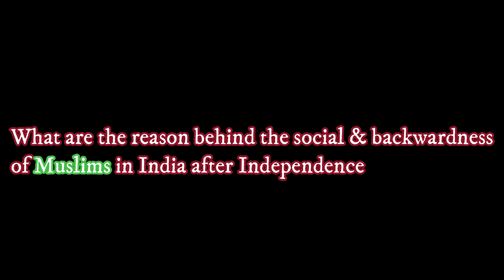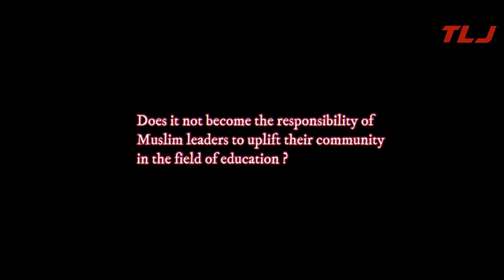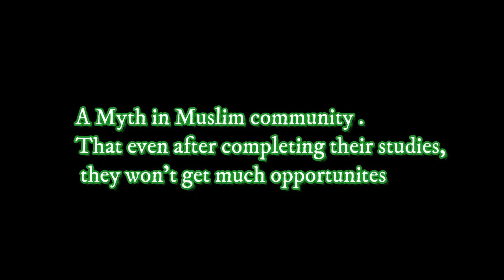The Minority of India : With Mr Meraj Khalid (Deputy Commissioner Of Police South Division) on TLJ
The Minority of India : With Mr Meraj Khalid (Deputy Commissioner Of Police South Division) Exclusive on TLJ

What are the reason behind the backwardness of Muslims in India ?